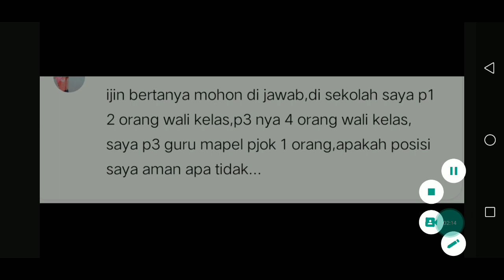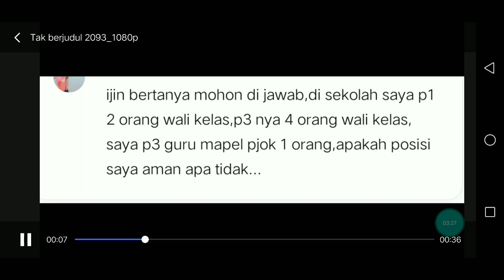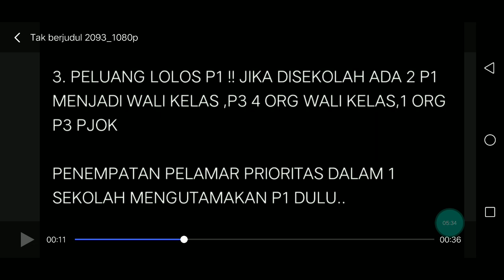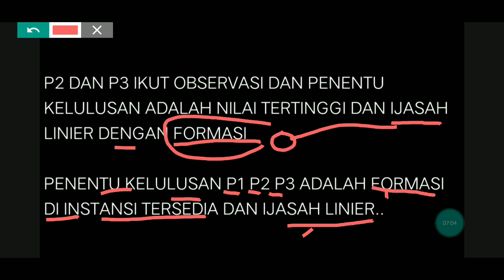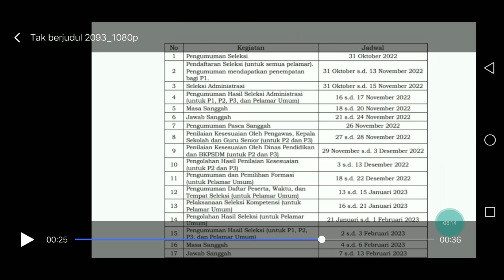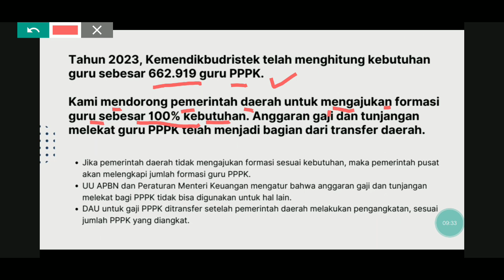PELUANG LOLOS P1 !! JIKA DISEKOLAH ADA 2 P1 MENJADI WALI KELAS ,P3 4 ORG WALI KELAS,1 ORG P3 PJOK